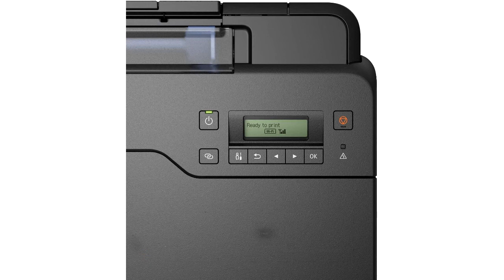🥇 MEJOR IMPRESORA FOTOGRÁFICA - Canon PIXMA G550 ¿La MEJOR IMPRESORA FOTOGRÁFICA Canon? ✔️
👇 HOY AL MEJOR PRECIO 👇

▼ Canon PIXMA G550:
Amazon España